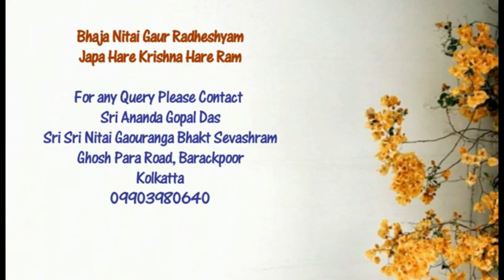Naam Kirtan: JAY RADHA MADAN GOPAL SRI RADHA MADANGOPAL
Bhaja Nitai Gaur Radheyshyam  !!
Jap Hare Krishna Hare Ram !!

This is the official Youtube Channel of Sankirtans and Naam Sankirtans of Pathvadi & Samajvadi Kolkatta.
For Any Information Regarding This Channel Please Contact
Sri Ananda Gopal Das
Sri Sri Nitai Gauranga Bhakt Sevashram
Ghosh Para Road, Barackpur
Kolkatta
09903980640 Time to Call from 12pm to 5pm